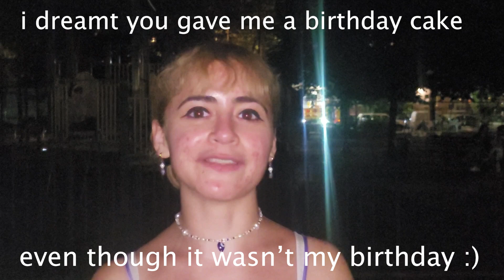Birthday Cake- short film by Nora Avissar (continuity edit)